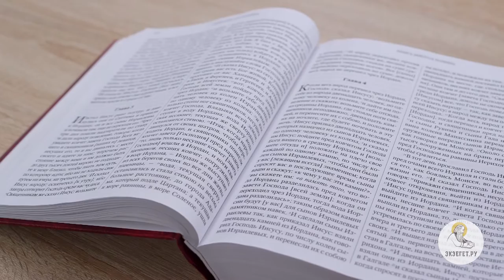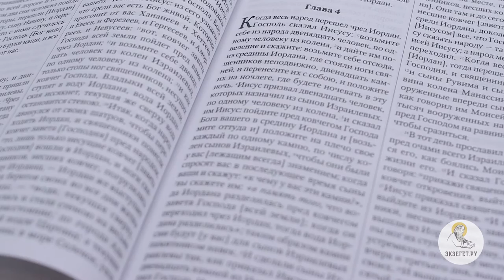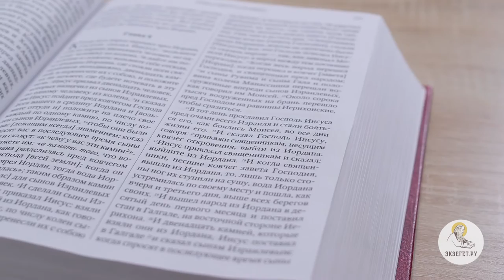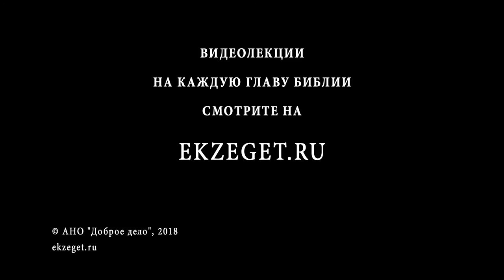Книга Иисуса Навина. Глава 4. Игумен Арсений (Соколов). Ветхий Завет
После чудесного перехода через Иордан Иисус Навин даёт 12 людям приказание - взять из Иордана 12 камней и поставить памятник. Каково его значение? 40 000 человек перешли на равнины Иерихонские, это было войско Израиля. И вот, священники вышли из Иордана, и он потёк, как прежде. Для чего были все эти чудеса и что они прообразуют?
Смотрим лекцию игум. Арсения (Соколова), представителя Патриарха Московского в Антиохийской церкви и исследователя книги Иисуса Навина, и ищем ответы.